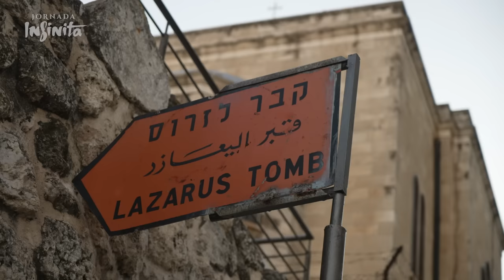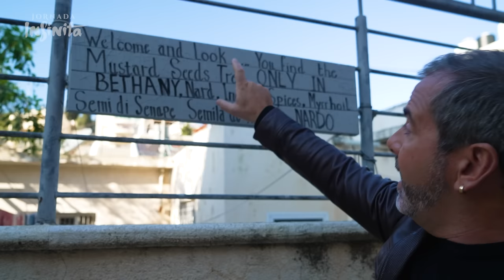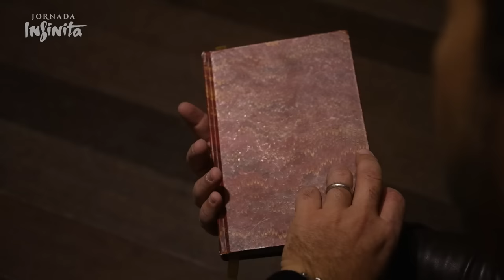O MILAGRE DE LÁZARO! O homem que JESUS RESSUSCITOU!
Descubra a história emocionante do MILAGRE da ressurreição de LÁZARO, um evento extraordinário registrado nos EVANGELHOS BÍBLICOS. Neste vídeo, compartilharemos os detalhes surpreendentes desse acontecimento e seu significado espiritual de esperança e renovação.

RODRIGO ALVAREZ analisa o contexto histórico, os personagens envolvidos e os ensinamentos espirituais extraídos dessa experiência extraordinária. Este relato de renascimento e redenção fala da magnitude do poder divino e inspira muita gente a manter a fé, mesmo diante das circunstâncias mais difíceis.

O JORNADA INFINITA foi até a cidade de Al-Azariya, conhecida nos tempos de JESUS CRISTO como BETÂNIA. Lá segundo a tradição cristã, fica o túmulo de LÁZARO, ao redor do qual estão igrejas cristãs e também uma mesquita, reforçando o que a tradição vem afirmando através dos séculos: que aquele foi o cenário de um dos episódios mais marcantes do NOVO TESTAMENTO.

Hoje Betânia é um nome usado mais para atrair turistas do mundo todo, que continuam visitando essa cidade árabe sob o governo da autoridade palestina para ver de perto o local do milagre e experimentar momentos de esperança, inspiração e o poder transformador da fé.

E não deixe de provar um delicioso suco de romã, oferecido com muita hospitalidade pelos habitantes locais!